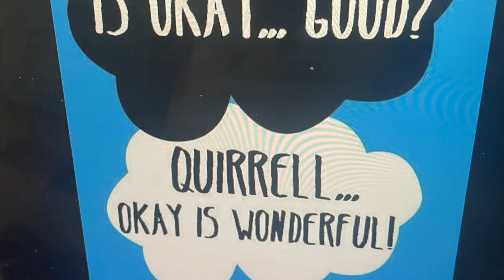HAPPY MAIL & THANK YOUS!!!!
Totally random unique vintage and other amusing stuff for sale...

Please consider leaving a tip if you enjoy my channel...

*Please read before participating!*

*This is an LGBTQIA2S+ safe zone*

1. Your YouTube name
2. Your real name
4. Your shipping address
5. The item you won (or are interested in if you watched the replay)

All of my sales are "offer up" or "auction" style. I will start each item at the lowest price I am willing to take. I allow bidding to continue until there appears to be no further interest. I will then quickly say, "Going once, Going twice, Last call, Sold" and name a winner. This method makes it as fair as possible for everyone, despite internet speeds, and eliminates most of the time lag effect that the video has during the sale. It also eliminates sniping. No sniping!

I only accept payment through Paypal AFTER you receive an invoice. No "Friends & Family" payments accepted (except for tips/gifts, which are greatly appreciated). Payment is due within 3 days of receiving invoice, or purchases will be cancelled for non-payment, and items will be resold... UNLESS you communicate with me first! I am patient and understand, but please communicate with me about any additional time needed to pay.

Shipping is NOT included in the final price. I ship from San Diego. I try to keep things stress-free, so invoicing and shipping may take 1-2 weeks. Please let me know if you need something quickly, and I will gladly invoice and ship right away!

Please remember that my channel is an LGBTQ+ safe zone. Love wins here.

AMAZON WISH LIST (as requested):

** If you find this content enjoyable, please consider leaving a tip! **

Happy shopping!!!